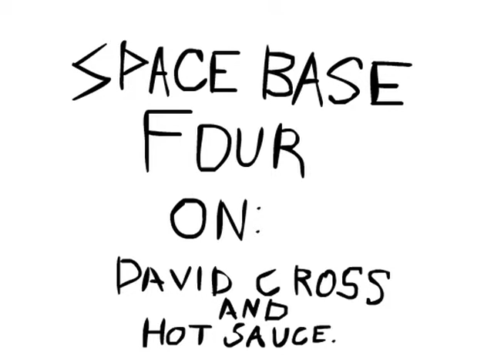Space Base Four On: David Cross.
Brian retells his drunken encounter with David Cross.